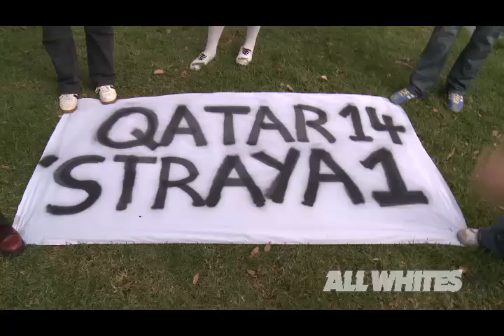Another great White Noise banner